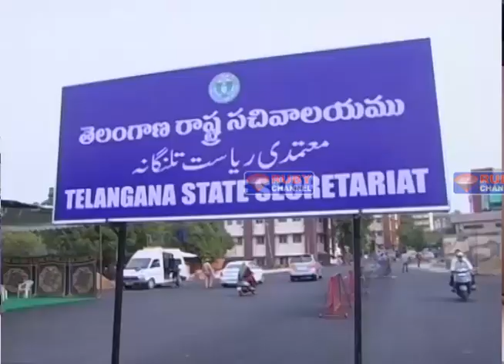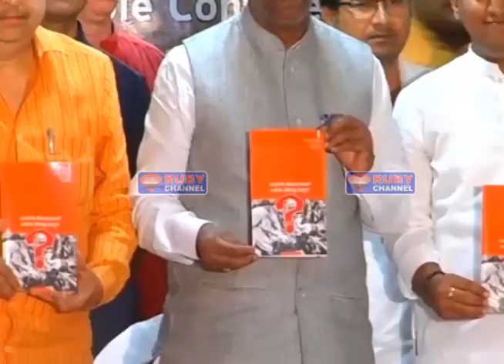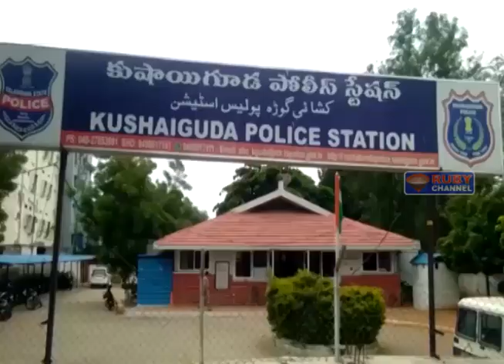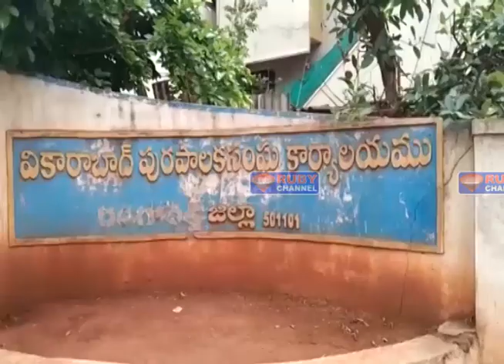Rubynews 23 June 2019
NEWS BULLENTINS
TIMING- 5:30PM  8:00PM  10:30PM  1:00AM  8:00AM  10:30AM
             NEWS VIDEO EDITOR : SYED AZAR & INNAYATH